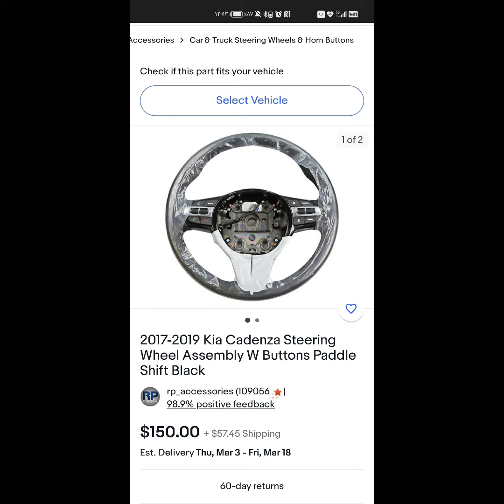مكان بيع ازرار تحكم الطارة للدريسكون كيا كادينزا 2010/2021 تقريبا للي يشتكون من تقشر لونها 😉